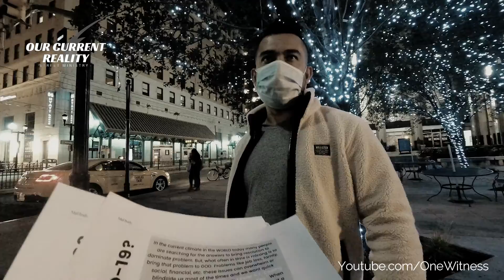He Rather Wait Until Jesus Comes Back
join ocr street ministry on the internet!